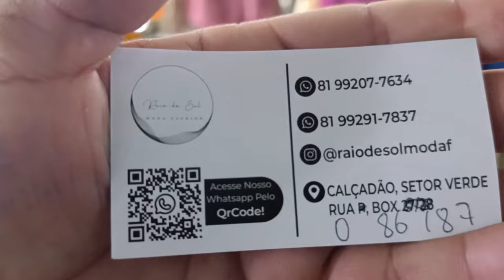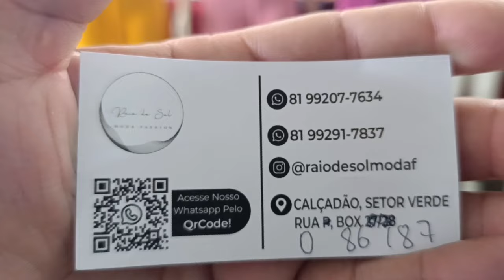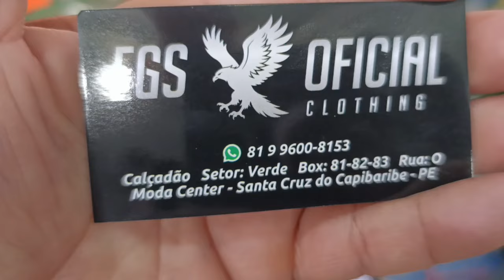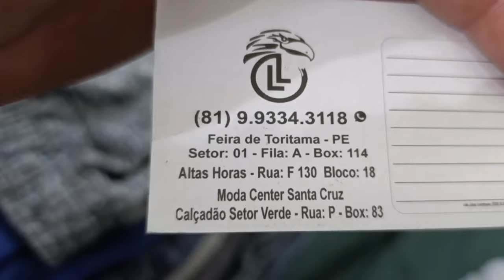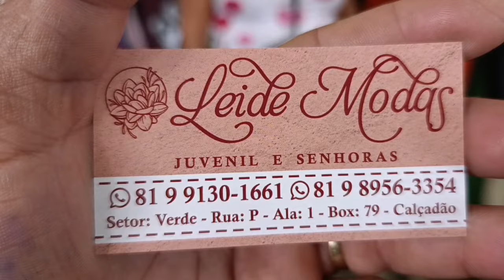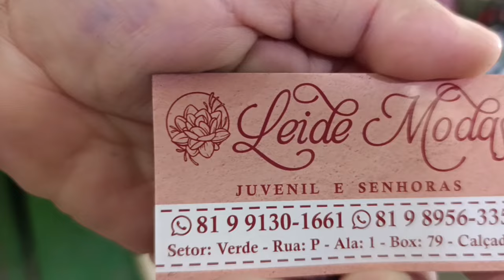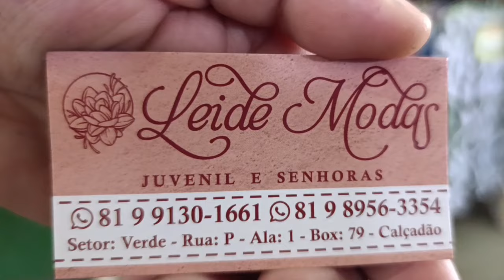Achadinhos do Marcos no Calçadão moda center, Tour com roupa com preço de fabrica,veja os contatos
Roupa direto de fabrica no Moda Center calçadão